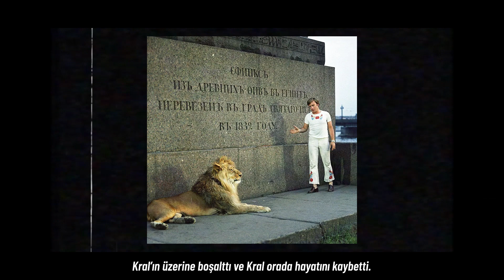Aslan Sahiplenen Ailenin Tüyler Ürperten Sonu 🦁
📖  Bir Ailenin Aslan Sahiplenmeye Karar Vermesiyle Başlayan Hikaye Nasıl Bir Felakete Dönüştü. Lev ve Nina Berberov çifti 70’lerde Sovyetler Birliği’nin Bakü şehrinde yaşayan bir çiftti. Roma isminde bir oğulları ve Havva isminde bir kızları vardı. Hayvanları çok seven bu ailenin küçük apartman dairesinde, papağandan köpeğe birçok evcil hayvan vardı. Berberov çifti bir gün sıra dışı bir karara imza attı.  Hayvanat bahçesinde annesi tarafından reddedilen, hasta ve uyutulmak üzere olan yavru bir aslanı sahiplendiler ve aslana “Kral” ismini verdiler. Kral’la birlikte aynı dairede yaşamaya başladılar

🎤 Seslendirme: Salih Akpınar
🎬 Kurgu: Resul Yelkenci

🔈 Videoların üretimi, seslendirmesi ve kurgulanması hakları tamamen "Sırlar Kapısı'na" aittir. Videoların izinsiz kullanımı yasaktır. Sırlar Kapısı'na hoşgeldiniz, iyi seyirler ❗️